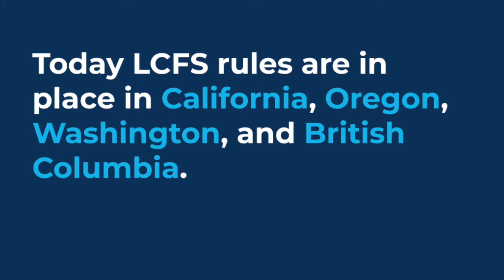A Low Carbon Fuel Standard for New York - With Pat McClellan, NYLCV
A Low Carbon Fuel Standard is a high impact policy tool to accelerate the decarbonization of transportation fuels. In North America LCFS rules are already in place in California, Oregon, Washington and British Columbia, and are serving as major drivers of global investment in a host of essential low and no carbon transportation fuels - including "Air-to-Fuel" and other carbon removal applications.

New York State's existing net zero by 2050 emissions reduction targets, mandated by the 2019 Climate Leadership And Community Protection Act (CLCPA), make an LCFS an obvious tool to help realize the core objectives of the law.

In 2022 LCFS legislation is introduced in both chambers of the NYS legislature and enjoys significant co-sponsorship. The Clean Fuels New York Coalition, convened by the NY League of Conservation Voters and consisting of dozens of other organizations and companies, is leading the effort to make this legislation law this year.

In this short explainer Pat McClellan, Policy Director for the NY League of Conservation Voters, provides an overview of the LCFS proposal for New York, why it's essential to CLCPA success, and where it currently stands politically among policymakers in Albany.

The OpenAir community fully supports the passage of NY LCFS and urges its members to directly engage with legislators and the NYS Governor's office to express their strong support for the proposal. For resources related to the LCFS and how to engage policymakers on this issue, please visit the Clean Fuels New York Coalition's resources